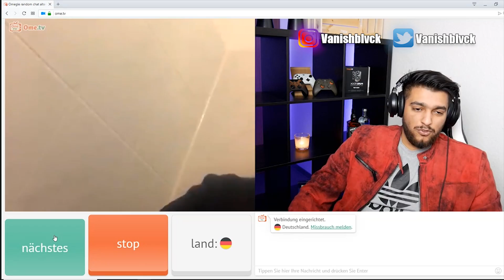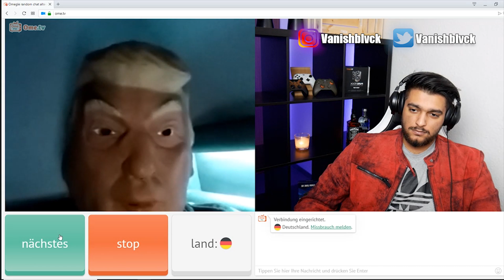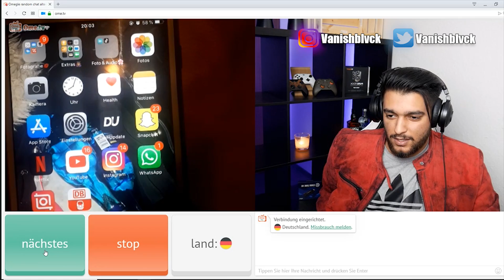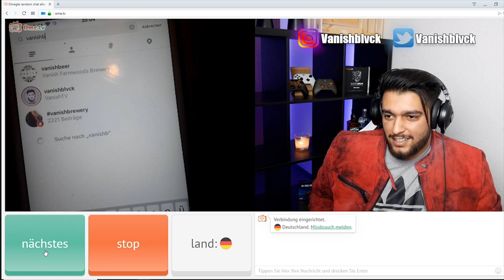😱 OMEGLE | MANN TRÄGT BABYKLAMOTTEN und lustige Menschen | Chatroulette Ome.TV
Was geht ab der kanake mit der roten Jacke ist wieder einmal fresh vor der kamera! Omegle modus on los gehts! Mann trägt babyklamotten! In dieser folge von Omegle bzw chatroulette seht ihr einen typen der baby sachen trägt und viele lustige leute. Schaut euch die Ome.TV Folge bis zum ende an! :)

➤➤ Unbedingt abchecken! ◄◄
Jetzt Mitglied für nur 99 Cent werden!

PARTNER MKAINE AUF TWITCH! Auf jedenfall abchecken, lustiger und verrücker kerl! Bringt mich persönlich immer zum lachen!